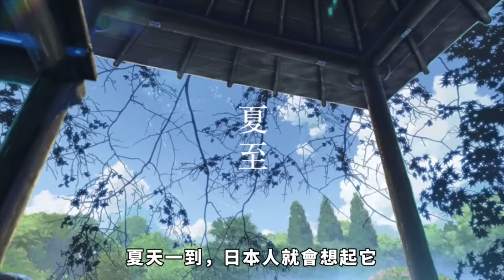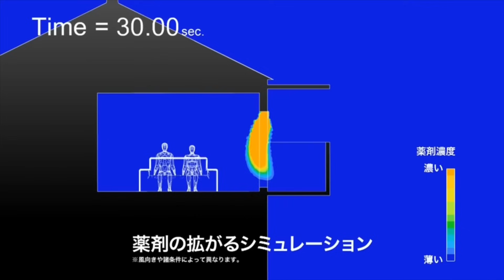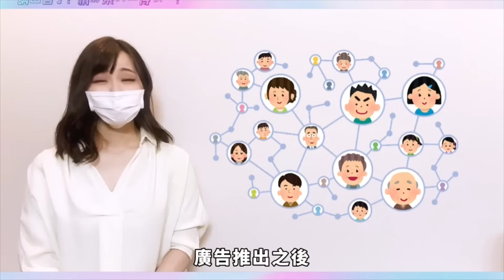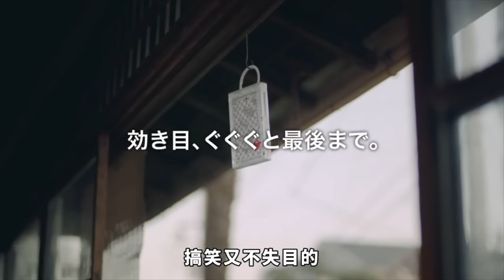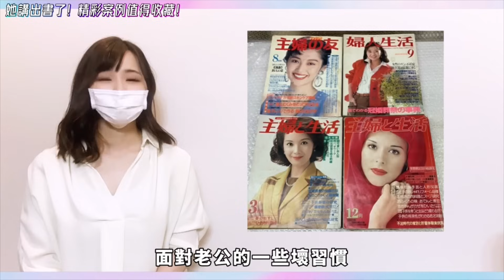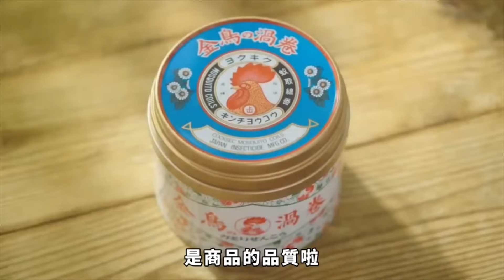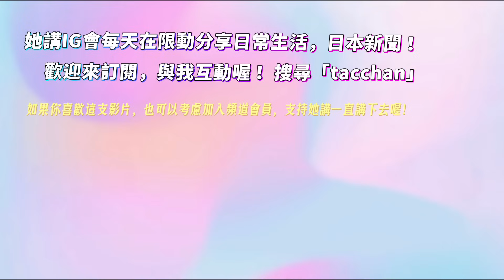日本人超愛看！金鳥的廣告厲害在哪裡？是怎樣的智慧能讓一個品牌成為全國民的共同記憶？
【👀⭐】一直以來，她講Channel都堅持著頻道內容的獨創性和情報飽和度，期許能提供給大家其他地方沒有的資訊，並且希望大家看完我的影片，會覺得很有收穫。 但這樣就陷入了一個泥沼，客層很受限，影片也很難被推廣😢

如果你喜歡她講頻道的走向，請加入頻道會員，支持她講一直講下去💪 特典內容包含她講私下的照片，限定影片，編輯後記。詳情請點擊以下：

【👀⭐】她講新書熱賣中！《聽她講 日本企業的經營祕密：東京頂尖行銷人的產業觀察》

★我的其他精選影片★

【關於”她講Channel”的影片】
●因為我從查資料・拍攝編輯都是自己一個人在工作之餘的時間做，
加上通常我是閱讀資料之後，先在心中理解・消化之後再給大家做說明，
那有可能我的理解或用語並不是百分之百正確，影片的內容就會有一些出錯的地方。
還請大家見諒，如果有覺得怪怪的地方歡迎大家一起討論喔！謝謝(^^)

●我的影片裡面使用的資料或是截圖皆是從網路轉載，版權皆屬於原創媒體方。
It will be removed if requested by contacting the ”她講Channel”.